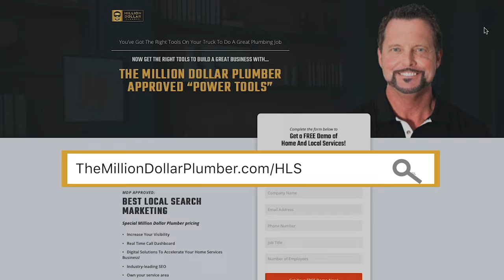What Plumbers can learn from The Karate Kid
In part two of the series “How to Get More Plumbing Customers,” Richard and Laura share how you can increase your likability to customers. It’s as simple as listening, respecting their home, and showing appreciation.

Potty Talk is THE show for plumbing business owners. Richard Behney, The Million Dollar Plumber, teaches the "business" of plumbing -- everything from how to start a plumbing business to pricing correctly, finding new customers, hiring the best plumbers, branding your company to stand out in your market, increasing your online presence and everything in between.